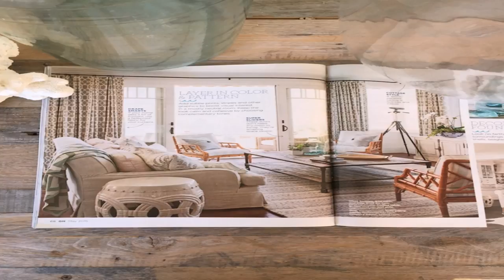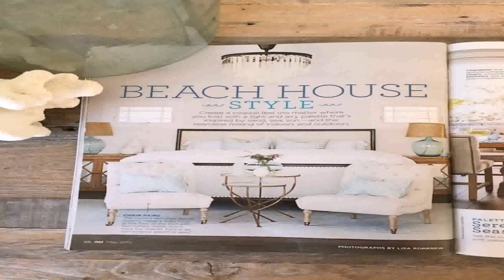Beach House Style Magazine (see description) (see description)